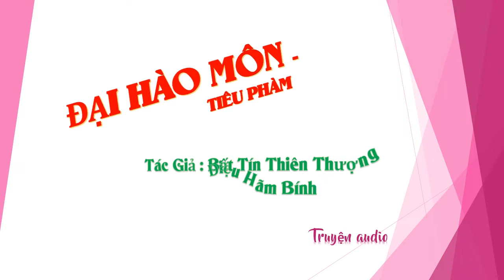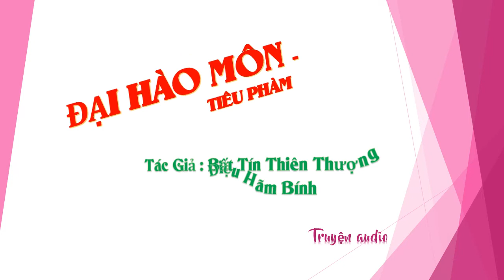Chương 481-495 - Đại Hào Môn - Tiêu Phàm Tác giả Bất Tín Thiên Thượng Điệu Hãm Bính, Truyện audio